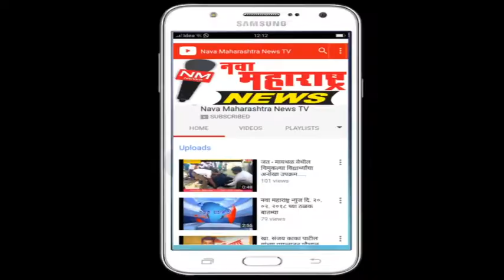नृसिंहवाडी : रत्नाप्पाण्णा कुंभार स्वच्छ पेयजल योजना :नवा महाराष्ट्र न्यूज